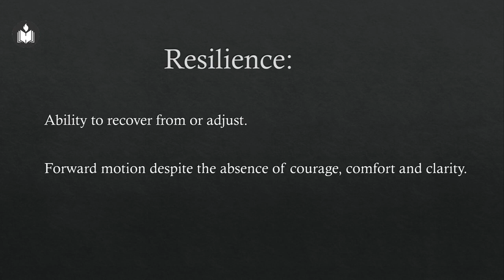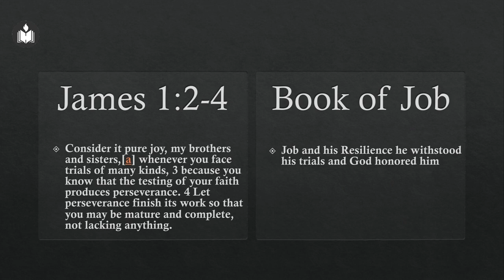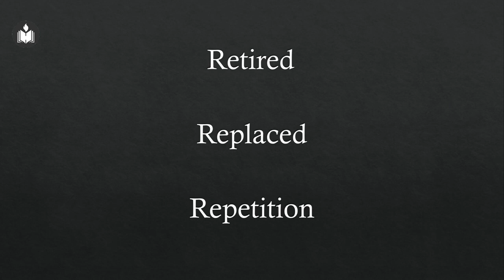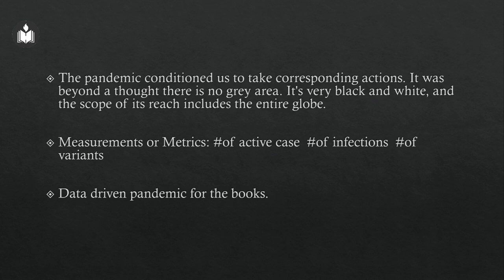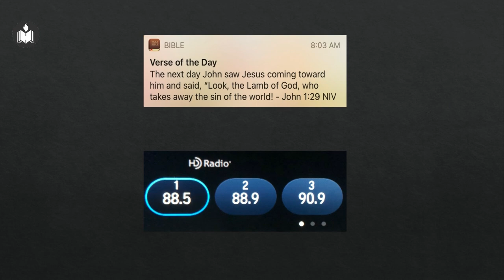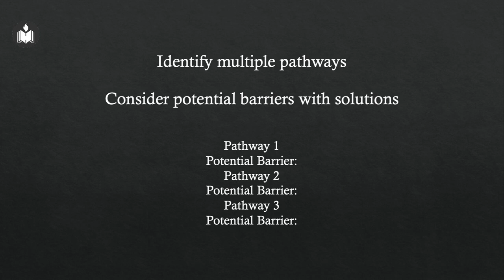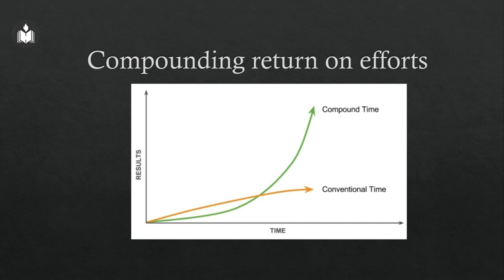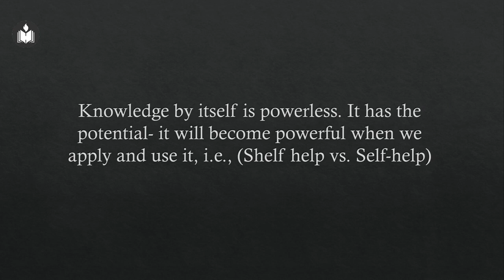Resilience | Mathew | IPC Hebron Oklahoma